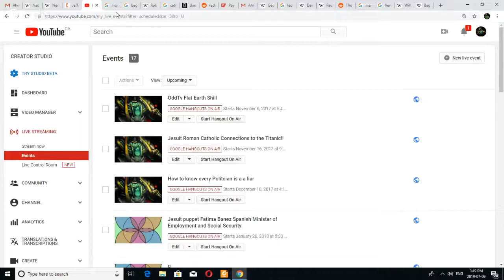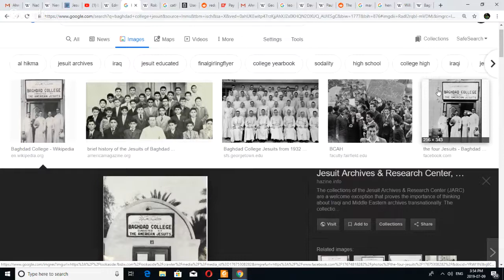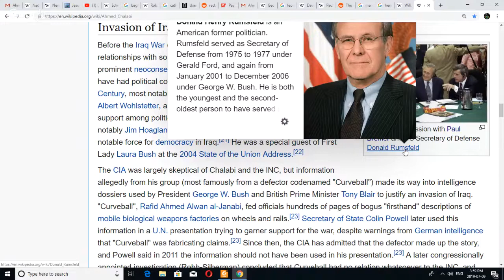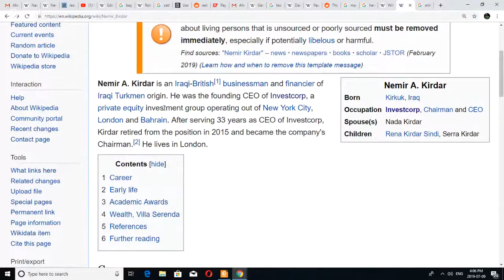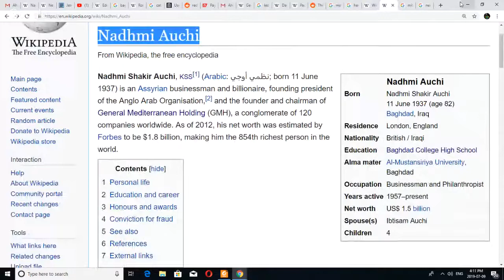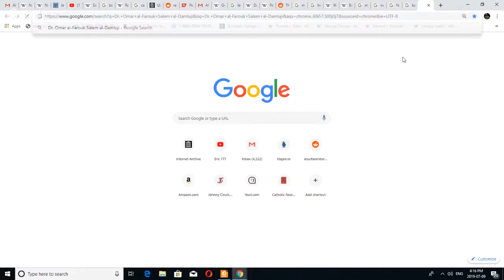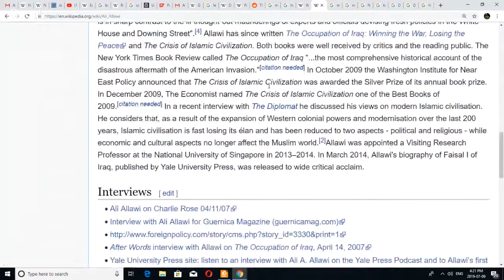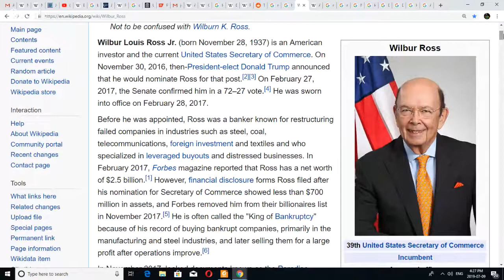Jesuit tentacles in Iraq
truth